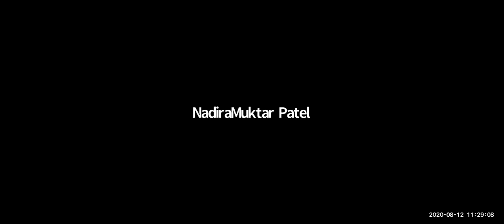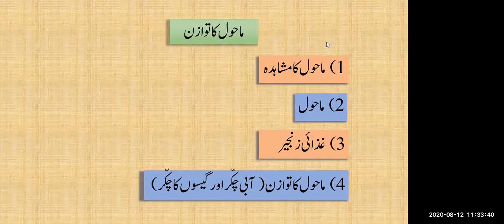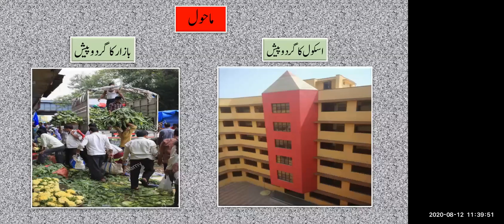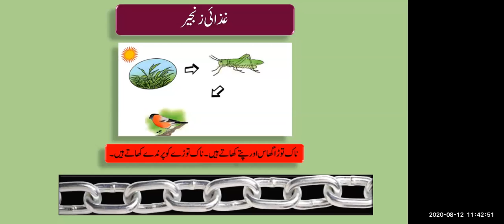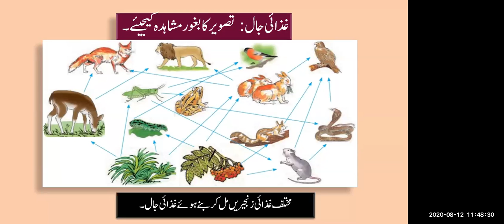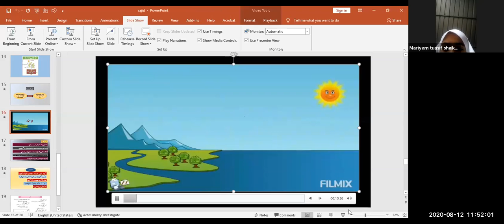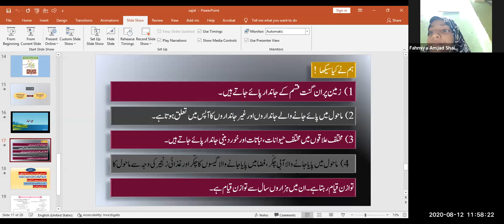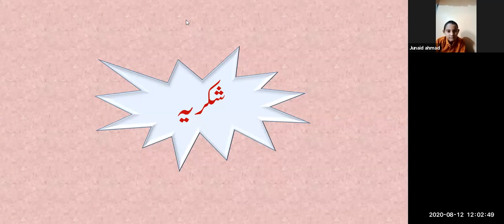BMC EDU URDU 5 Sub: EVS1 Topic: Mahol Date 12.08.2020 Tr: Sajid Bakshi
Std: 5th Urdu Medium
Channel Nodal Officer : Mohsin Sahil
Beat Officer : Arifa Saleem Shaikh
Dy E.O Malti Tonape
E.O : Mahesh Palkar

Credits : Education Department BMC